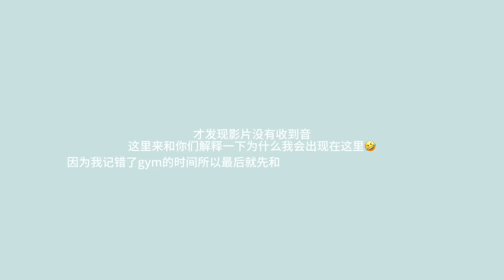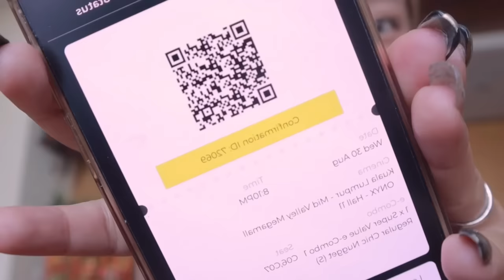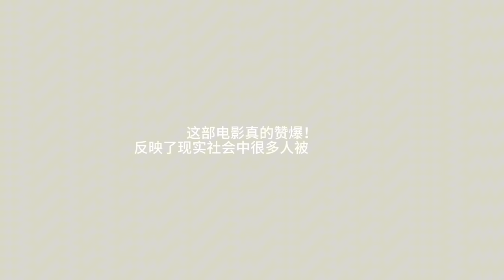POLL VLOG🧚🏻‍♀️ 你投票决定我的一天😳｜辣椒拌面与猪肉粉之间的对决🥷🏼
珀莱雅真的是我潜水的救星🥹 不知不觉自己都用珀莱雅快一年了～他们家所有产品属实的抗打🫡 大家也记得一定要留守直播哦 💕

珀莱雅直播就是明天啦 4/9，8PM
珀莱雅开团为期2天 - 4/9-6/9 ，11：59PM
记得点击以下链接进入疯狂购物城telegram群组
即可得到关于直播最新的消息🧚🏻‍♀️✨
抖音 - coco0218
小红书 - heyiamcoco
b站 - heyiamcoco
filmed with - canon g7x markII / canon M6 Mark II / iphone 11